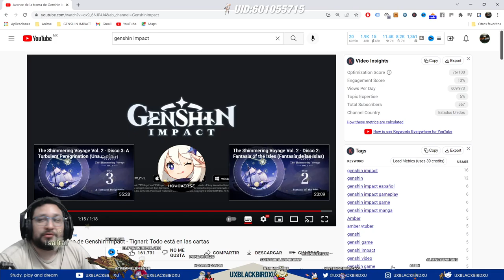mi reacion al trailer de tighnari... ¿Quien sera su maestro 0.0?